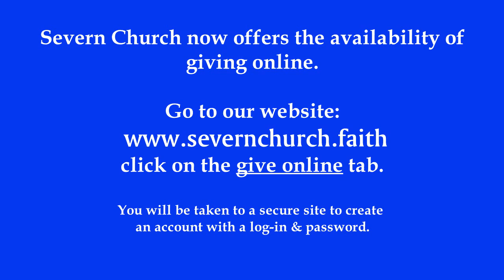Service August 25, 2019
"You Must Be Born Again:

Numbers 21:4-9, John 3